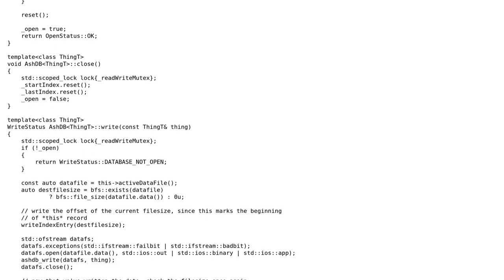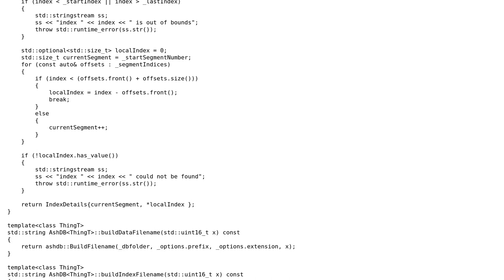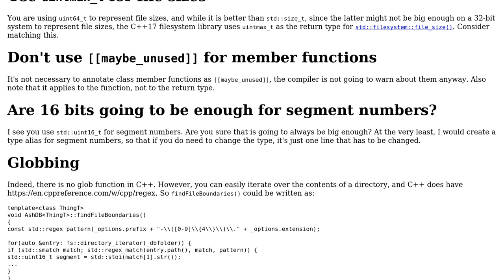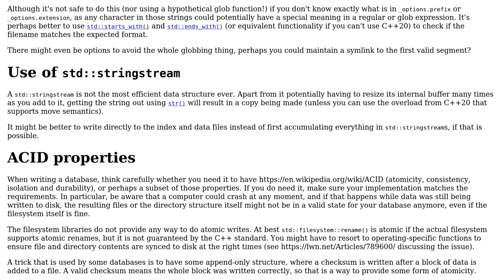Code Review: A simple write-once-read-many indexed based database (2 Solutions!!)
Code Review: A simple write-once-read-many indexed based database

With thanks & praise to God, and with thanks to the many people who have made this project possible! | Content (except music & images) licensed under CC BY-SA | Music | Images & others | With thanks to user JDlugosz user G. Sliepen user Addy and the Stack Exchange Network Trademarks are property of their respective owners. You are responsible for your own actions.